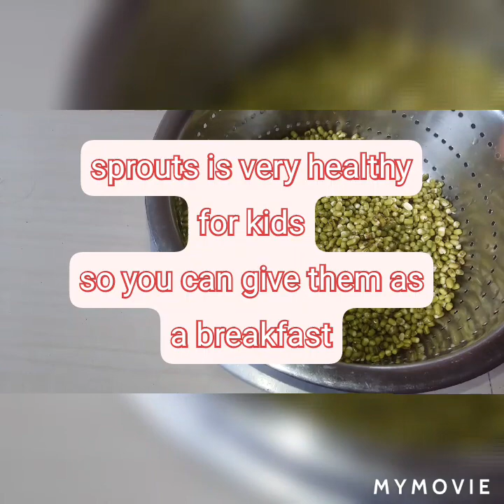How To Make Sprouts At Home | Green Lentil Sprouts | Balaa Awesome Recipe | Moong Dal Sprouts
Hey Friends, It's me Kuramma

Did you know that you can sprout beans at home?
Lentils & Beans are the main plant based protein source in vegetarian diets as well as Indian cuisine.In addition to being healthy, fibre, and protein -packed they are inexpensive & have a long shelf life.
So What is sprouting?
Sprouting is a process where the lentils, beans, seed or even nuts are soaked in water for several hours & then allowed to germinate in a cool dry place for several days.
Learn How to make sprouts at home with  few easy steps. To make sprouts, you can use grains like whole green moong , amaranth, whole wheat, millets, red kidney beans , chickpeas, & other grains as well. It is remember that the soaking & sprouting time will vary with each grain.
Here I am sharing the step by step method for how to make sprouts at home.
Homemade sprouts are very healthy, easy to make & of course they are hygienic  , fresh compared to store bought ones. Today you don't need any sprouts kit or sprouts maker. I usually make moong dal sprouts for making my favorite sprouts curry.
Mung Beans also known as green gram or moong dal. Green Moong Dal is super healthy, full of nutrition, high in protein, fibre & vital nutrients.